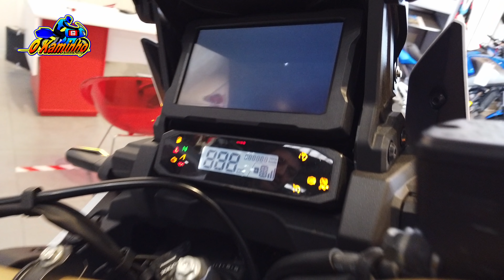AFRICA TWIN ADVENTURE SPORT 2021. APRESENTAÇÃO E TESTE DRIVE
Equipamento audiovisual

Gravador digital Zoom h1n
Recorder/dp/B078PTM82R

Equipamento motard